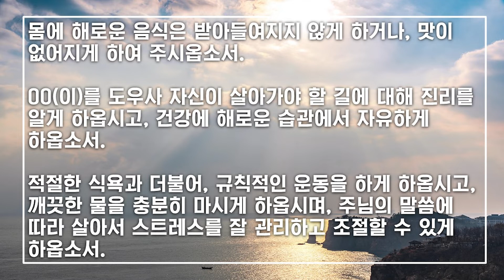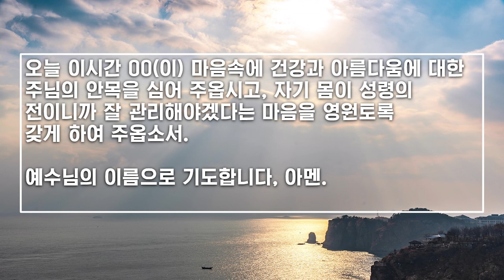자녀기도 13일